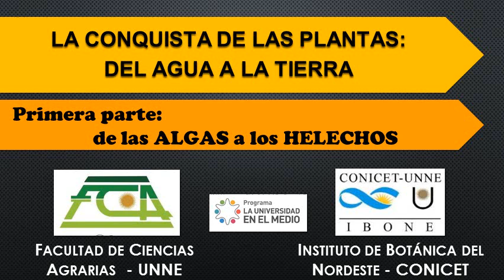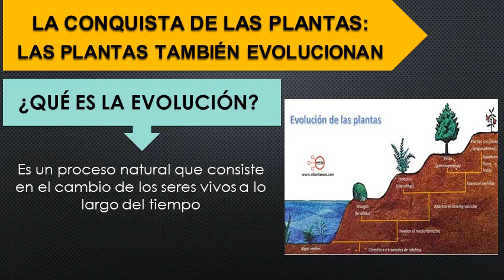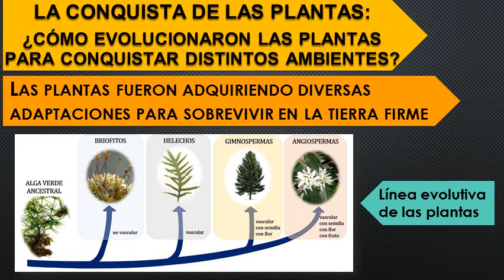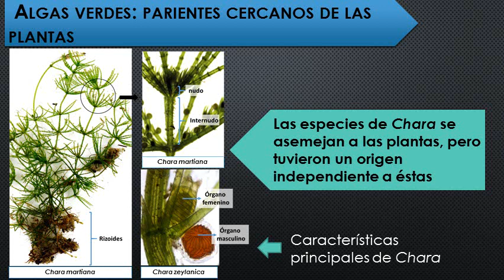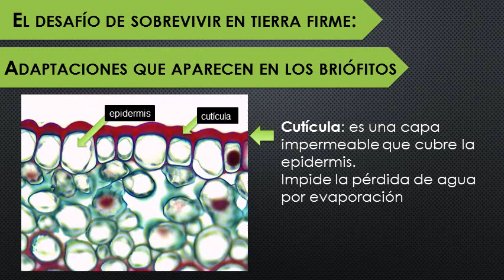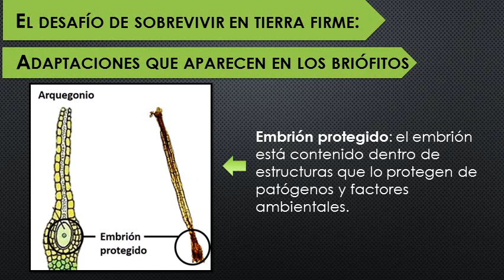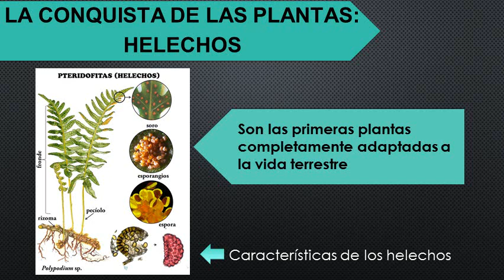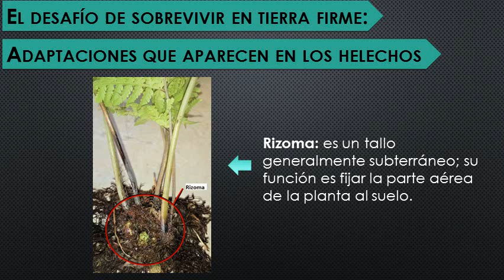LA CONQUISTA DE LAS PLANTAS: DEL AGUA A LA TIERRA. 1ª parte: de las ALGAS a los HELECHOS. 2021.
Presentación realizada por Dras. del IBONE: Marina Judkevich, Elsa Lattar, Florencia Romero y Melisa Zini.
Instituto de Botánica del Nordeste. Corrientes, Argentina //Programa UNNE en el Medio.